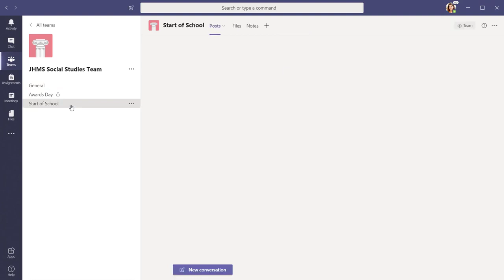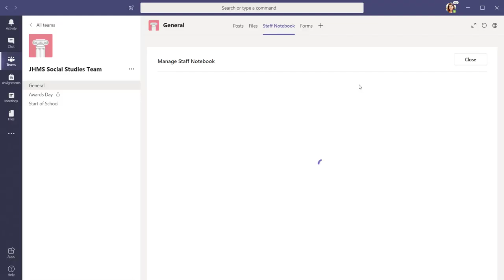Microsoft Teams - Working in the Collaboration Space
Collaboration is a key component of working with a team. When using email or printed documents to distribute information to an entire school department, the information may need clarification or may become lost. Having a dedicated space where information can be worked on collaboratively, both synchronously and asynchronously, will allow for better development.

Within the OneNote Notebook, a section called Collaboration Space is automatically created. All pages within this section are fully editable by all members of the Team. You can track all edits by reviewing the history, or see what edits were created by using the find by author tool. You can also use a tag to call attention to important information.

If you have multiple members set to owner, you can also add a Leader Owner section, which is a collaborative section shared with and visible to only the Team's owners. This section may be used to draft agendas or add notes for co-leaders. When there are other initiatives that need a separate channel, you will also have an additional Notes tab that you can leverage. The Notes tab is an additional space within OneNote that is automatically added to your Collaboration Space in your General OneNote.

When working within a specific department, such as Social Studies, there may be a need to have common lesson plans and assessment. Common planning time is valuable and may not always be available within a large school. Using the Collaboration Space, teachers and school leaders can develop a plan to collaborate on a lesson plan and share their ideas while working from remote locations at separate times.